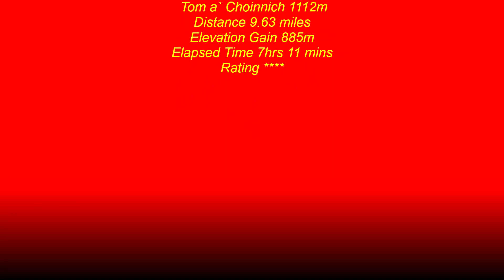Tom a`Choinnich, Glen Affric